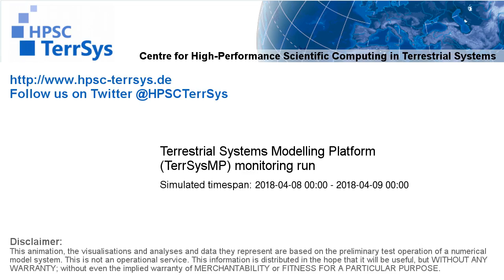TerrSysMP monitoring run 2018-04-08 - correction run temp diff - NRW (24h)